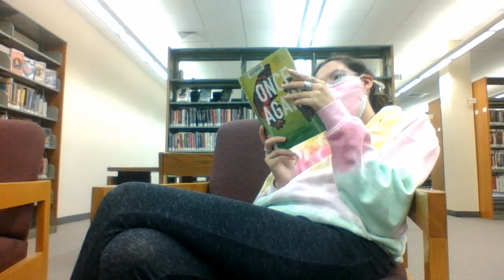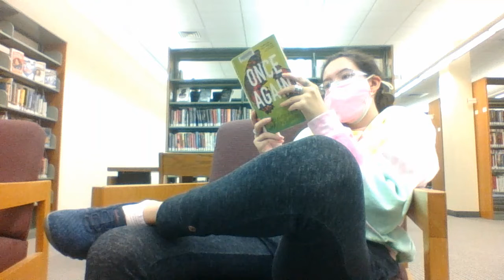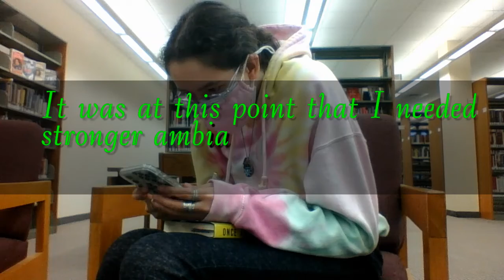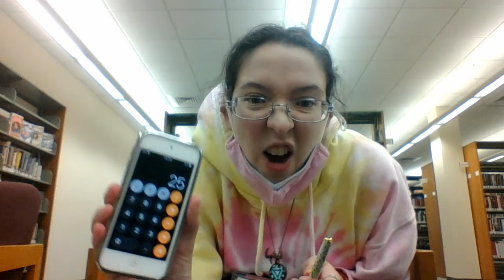Holidays Stressful? | Come Relax, Pick Up Your Book & Read With Me (Archived)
Hi, hi!!! So upon uploading this, it's currently Christmas Eve. And I'm doing my usual thing where I'm secluded in a corner somewhere doing something creative hahaha Some things don't change? I'm radiating powerful introvert energy right now. 🤗🥰😉 But yessss, here is an older video that I finally just put all together and worked on now! It was filmed in August 2021 and I've since finished this book and have the review of it on my blog. I also want to work a little more on some other blog posts for the weekend too as well as film a couple videos, I think I'm going to film a small haul I did the other day and some of my Xmas gifts from coworkers down by our bare but lit Christmas tree!! I am planning to spend part of the day tomorrow with my partner Vanessa and my parents so that should be fun!

For now, I'm just working on some videos haha. I've been on SUCH an up and up and while it's brought along different and more interesting developments, it's also super wonderful and invigorating. I'm starting to learn about some other editing techniques and such with my current software (for instance a multiple shot split screen) that I'm going to try and fiddle with next!

But yes, this is actually PART TWO of the time I was at the library and decided to film myself reading. I took out the parts of people in the background. I actually filmed two other versions of this with other books in my bedroom, too! Let me know if you'd like to see that sooner than later in the comments! I also apologize for the light whispering and beginning of the music pauses, I fixed the middle to end of it but I didn't fix up the start of them in the clip.

Anyways, I hope you all have a safe, sound and eventfully uneventful holiday! I hope that if nothing else, you realize and remind yourself that it's a temporary feeling and a temporary day and if the hours are too hard to get through, just hold onto the minutes and the seconds. I wanted to do more fan fiction than I got to, but maybe I can place it together over on Sun too. Make sure you take care of yourself in at least ONE small way and report to me in the comments of what that was or if you need some company. Christmas or the presence of traditional holidays can be hard and isolating (a lot of things are closed) so let me know if you'd like someone to be with you even if only virtually and I'll see what time I can scrape aside. You can message me here or on my other socials as well. Let's try and make the most of it and in time, the event will be over. Stay safe, everyone!! I'll see you very soon. XXX 😋😎😗😇🧡💛💚💙💜🤍💖

And of course, thank you all so much for being here!!! Love you guys and all your amazing support. 💛🌞🔆